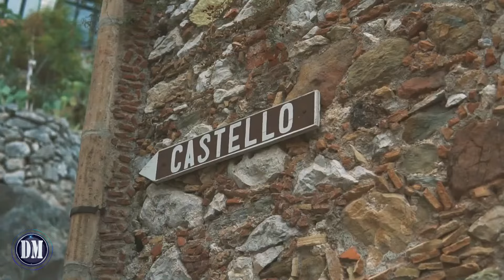Party 80s Remix / музыка 2022, новинки музыки, классная музыка, лучшая музыка Хиты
*Скачать новинки эксклюзивных сетов*

Эти треки вы можете слушать онлайн, а так же использовать музыку на задний фон, для монтажа видео и вставки в свои видео ролики на ютуб. Тут найдётся как спокойная музыка для фона без слов, так и кавер песни и музыка без АП, которую вы можете использовать в качестве звукового сопровождения или для любых других целей.

Давно прошло то время, когда можно было безнаказанно скачивать всё, что качается, и так же свободно выкладывать в сеть любой понравившийся вам контент. Проще говоря – музыка и видео, права на которые вам не принадлежат.

Ютуб канал "Deepplomat Music" полон свободной музыки с лицензией Creative Commons, которую можно слушать, скачивать, миксовать и распространять. Это хороший источник инструментальных треков для ваших фильмов, роликов и видеоигр. Здесь вы можете найти много бесплатной музыки для своих проектов.